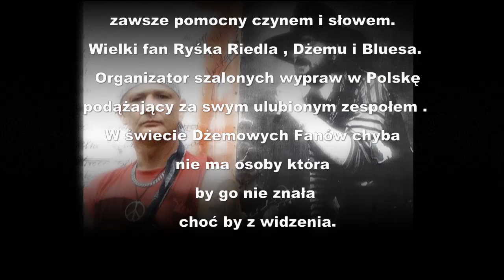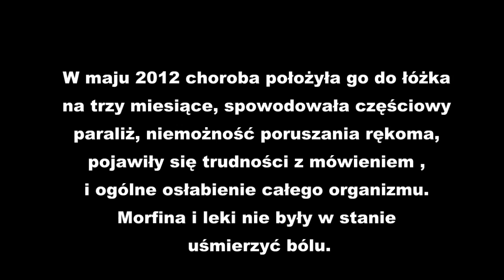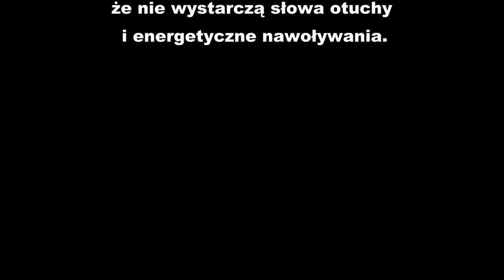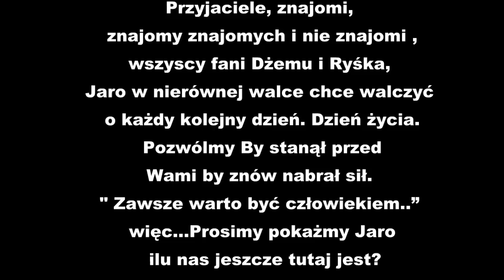Starachowice dla Jaro